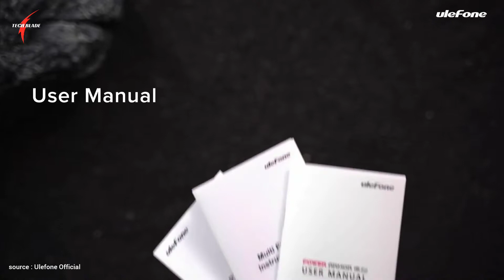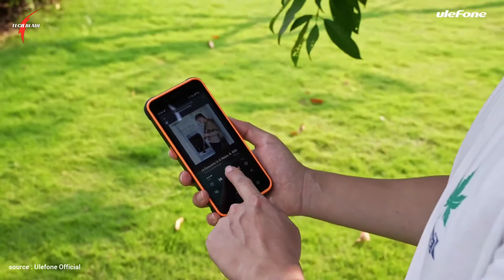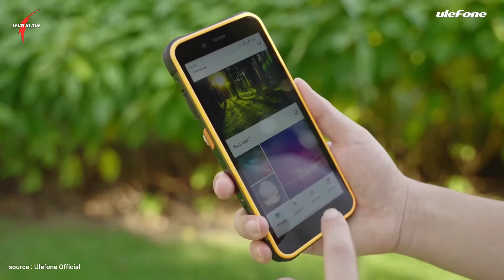Ulefone Power Armor 16 Pro | Loudest Speaker Rugged Phone 2022 Official Unboxing & Hands-on Video !!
Ulefone Power Armor 16 Pro

source: Ulefone Official